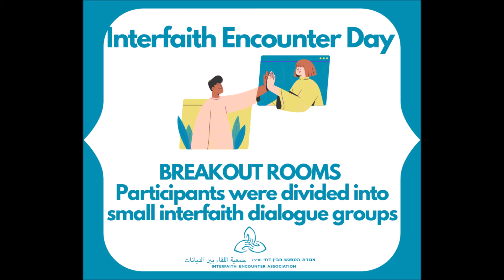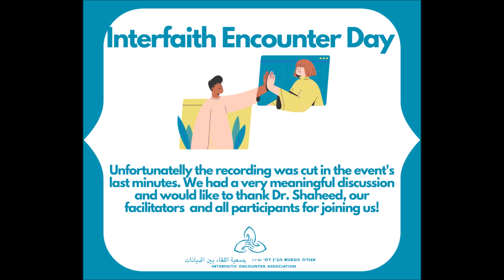Interfaith Encounter Day 2020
Every year we gather in Jerusalem to celebrate Interfaith Encounter Day, with members of our encounter groups, partners and supporters. This year we could not gather physically due to Covid-19, so we gathered online on November 12, 2020, with friends from around the world.

We were fortunate to be able to host our Special Guest: Dr. Ahmed Shaheed, UN Special Rapporteur
 on Freedom of Religion or Beliefs and Former Maldivian Minister of Foreign Affairs. Dr. Shaheed remained after the official closing of the event for a conversation with many of the participants.